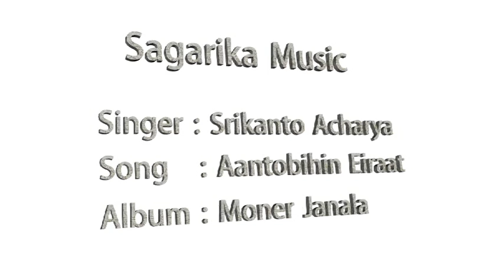Aantobihin Ei Raat | Srikanto Acharya | Moner Janala | Bengali Popular Songs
Album: Moner Janala
Song: Aantobihin Ei Raat
Singer: Srikanto Acharya

Enjoy the Best of Bengali Music